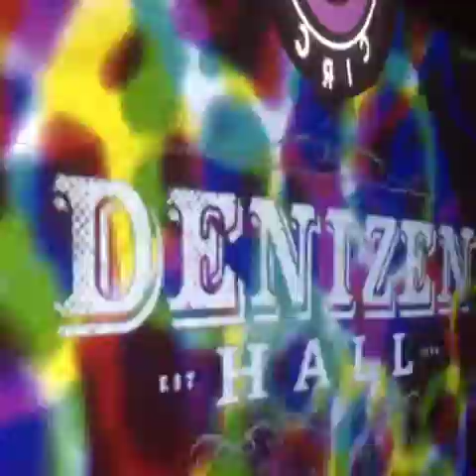Projection Mapping & Visuals for Electric Circus at Denizen Hall